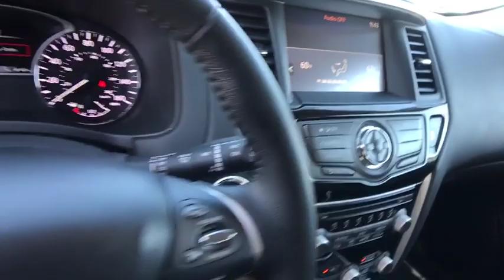2019 Nissan Pathfinder Reno, Carson City, Northern Nevada, Roseville, Sparks, NV KC597046P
Used  2019 Nissan Pathfinder available in Reno, Nevada at Lithia Volkswagen Reno. Servicing the Carson City, Northern Nevada, Roseville, Sparks, NV area.
2019 Nissan Pathfinder 4x4 SV - Stock#: KC597046P - VIN#: 5N1DR2MM7KC597046

CARFAX 1-Owner. $400 below Kelley Blue Book! Third Row Seat CD Player Bluetooth Remote Engine Start Blind Spot Monitor Dual Zone A/C iPod/MP3 Input 4x4 Aluminum Wheels Rear Air Satellite Radio Back-Up Camera READ MORE! KEY FEATURES INCLUDE: Third Row Seat 4x4 Rear Air Back-Up Camera Satellite Radio iPod/MP3 Input Bluetooth CD Player Aluminum Wheels Remote Engine Start Dual Zone A/C Blind Spot Monitor Cross-Traffic Alert Brake Actuated Limited Slip Differential. Rear Spoiler MP3 Player Keyless Entry Privacy Glass Steering Wheel Controls. Nissan SV with BRILLIANT SILVE exterior and Charcoal interior features a V6 Cylinder Engine with 284 HP at 6400 RPM*. EXPERTS REPORT: Edmunds.com explains The Pathfinder manages to find the middle ground quite well with a torquey engine and friendly daily driving dynamics.. Great Gas Mileage: 26 MPG Hwy. AFFORDABLE TO OWN: This Pathfinder is priced $400 below Kelley Blue Book. SHOP WITH CONFIDENCE: CARFAX 1-Owner OUR OFFERINGS: Lithia Volkswagen of Reno sells new and used cars trucks and SUVs near Sparks and Carson City Nevada. We offer easy financing options and best in market no haggle pricing for an easy and transparent purchase experience. Our sales team is open seven days a week to help you. Just off exit 65 on I-580 we are located at 1050 East Plumb Ln. #110 in Reno. All prices are plus tax license smog and fees. Plus any applicable finance charges. All vehicles subject to prior sale.